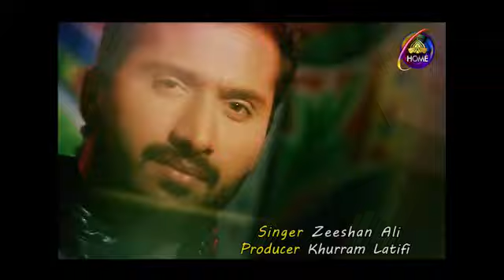SOHNIYE BY ZEESHAN ZAINY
SONG: SOHNIYE

SINGER : ZEESHAN ZAINY

PRODUCER : KHURRAM LATIFI

PROGRAM : SATRANGIA

PTV HOME